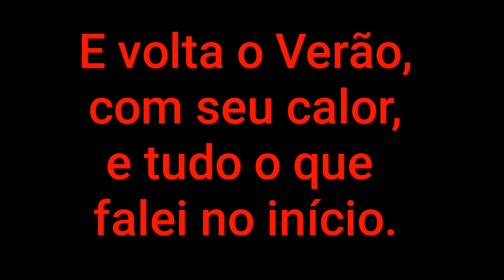Morar na Praia e as Estações do Ano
*Participe de um grupo exclusivo no WhatsApp!*

6 anos divulgando o Litoral Norte de São Paulo! Lugar maravilhoso e incrível, que amamos demais! 🥰

Aqui você vai encontrar de tudo sobre o Litoral Norte de São Paulo!

-Morar na praia
-Curiosidades e histórias
-Entrevistas
-Lives toda semana
-Restaurantes e hospedagem
-Dicas de passeio
-Dicas pra morar na região (valores, aluguel, bairros)
-Praias incríveis

*Nosso blog Olá, sejam bem vindos ao nosso Canal!

*Quer nos apoiar?! Como Recompensa você participa de um grupo exclusivo no WhatsApp!*

6 anos divulgando o Litoral Norte de São Paulo! Lugar maravilhoso e incrível, que amamos demais! 🥰

-Morar na praia
-Curiosidades e histórias
-Entrevistas
-Lives toda semana
-Restaurantes e hospedagem
-Dicas de passeio

Nossos parceiros 🙂🤝

*Aluguel de bike, caiaque e muito mais é na Aluga na Trip:*

Conheça a vida na praia durante as quatro estações do ano, e o que muda em cada uma delas!

➫ Meu Instagram: @desacomodando.life – ME SEGUE LÁ

Sobre o Canal: Olá, sou a Alessandra, e este canal é para compartilhar experiências de como ser alguém ativo, e não acomodado, em diversas áreas da vida, como casamento, trabalho, estudo, filhos, casa, organização, relacionamentos, finanças etc.

Aqui no Desacomodando.life a gente complementa em vídeo os assuntos publicados no nosso Blog, que também é complementado com imagens pelas publicações do Instagram.